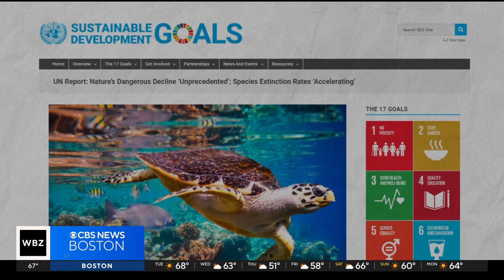Lizard has huge story to tell about climate change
Despite its tiny size, the Yarrow’s spiny lizard has a huge story to tell about climate change. CBS News’ David Schecter reports.